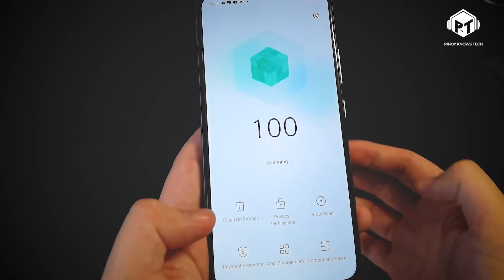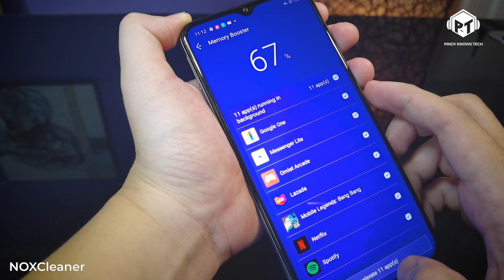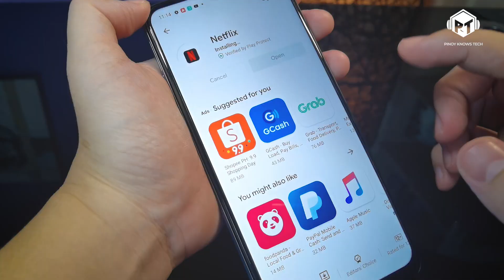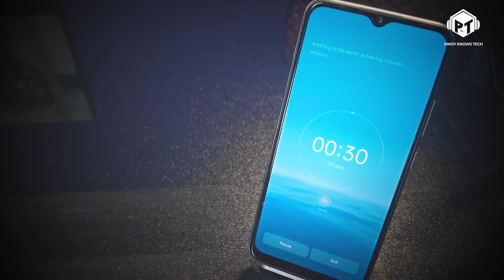Entry Level Gaming Smartphone na Battery Champion - realme C15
Finally our first realme review!!
If you're looking for a budget phone pero super sulit ng specs, mamuscle muscle na battery of 6000 mAh, gaming ready, decent camera, this is it!!
Realme C15!